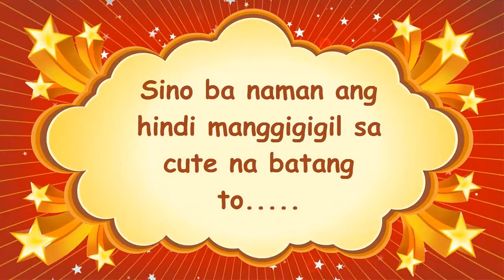Scarlet Snow may future sa pagkanta!!!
Tignan kung gaano ka cute kumanta si Scarlet Snow ang anak nila Dra Vicky Belo and Hayden Kho.